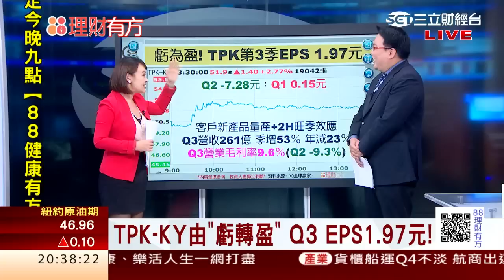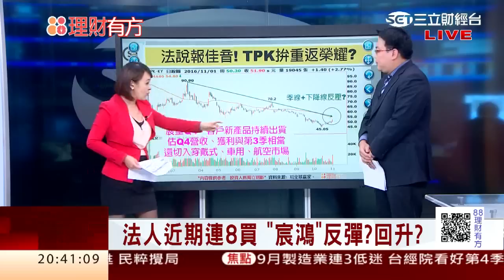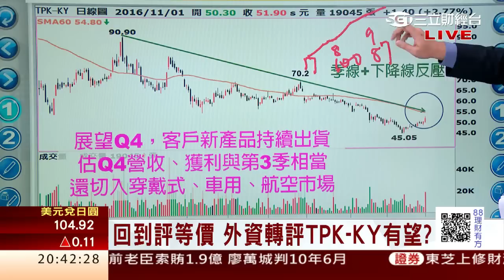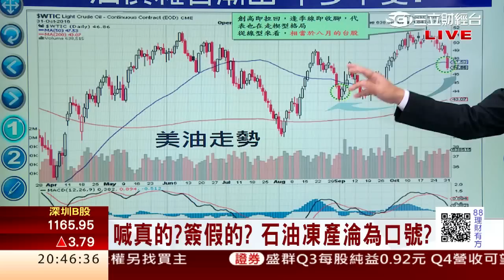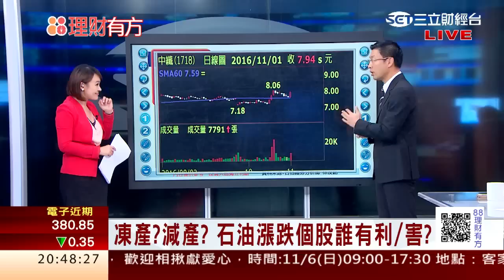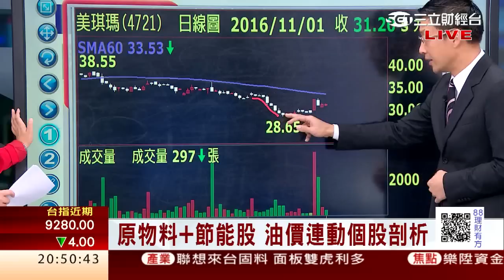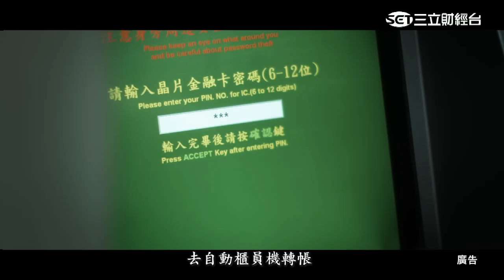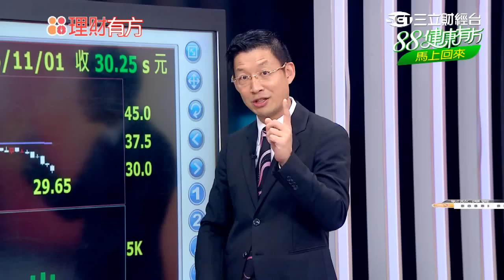1051101觸控面板賺錢了! TPK Q3終於虧轉盈 | 三立財經台CH88 | 88理財有方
今日來賓
第一國際投顧執行長 林友銘、亨達投顧分析師 謝明哲、